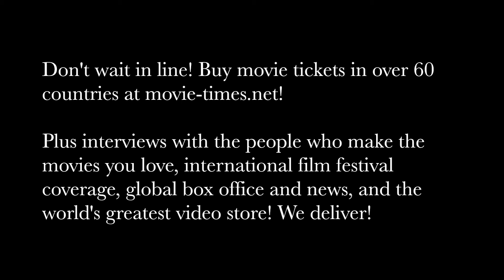Cillian Murphy: DUNKIRK